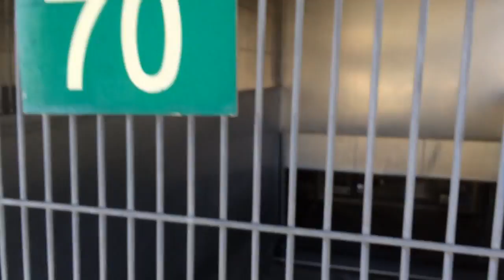A460315 SCOOBY AT SAN BERNARDINO CITY SHELTER 9/13